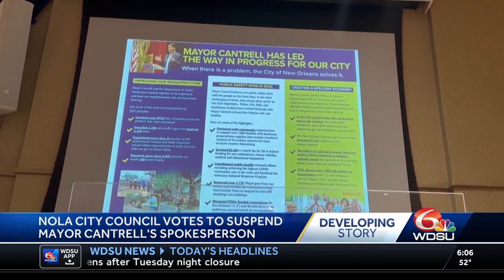Mayor Cantrell's top staffer has been suspended for the remainder of her administration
Mayor Cantrell's top staffer suspended.